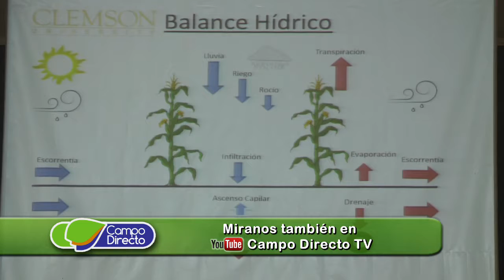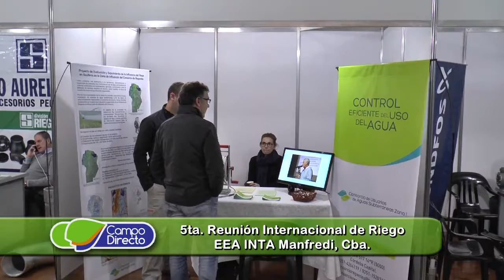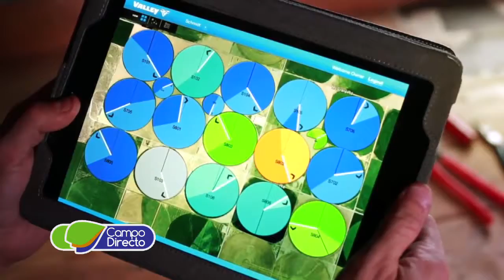5ta. Reunión Internacional de Riego - Primera Parte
La 5ta Reunión  Internacional de Riego tuvo su broche de oro con importantes visitas de técnicos de Nebraska que se dieron cita en la EEA del INTA Manfredi.   Una nueva edición de la Reunión Internacional de Riego, en este caso la 5ta , se desarrolló en el INTA Manfredi con la asistencia de más de 350 personas entre expositores, técnicos y participantes que le dieron un interesante marco a la muestra más tecnológica del mundo del riego que se realiza en el país.

Entrevistas:    Ing. Agr. Aquiles Salinas
                         Coord. 5ta. Reunión Internacional de Riego

                         Ing. Agr. Eduardo Martellotto
                         Dir. Centro Regional Cba. INTA

                         Ing. Agr. Eduardo Orecchia
                         Dir. EEA – INTA Manfredi

                         Ing. Agr. Luis Urriza
                         Sub secretario de Agricultura de la Nación

                         Ing. Agr. Juan Cruz Molina
                        Sec. de Agricultura de Córdoba

                        Dr. Alfonso Calera Belmonte
                        Prof. de la Univ. de Castilla La Mancha, España